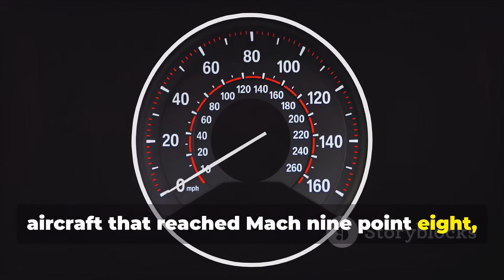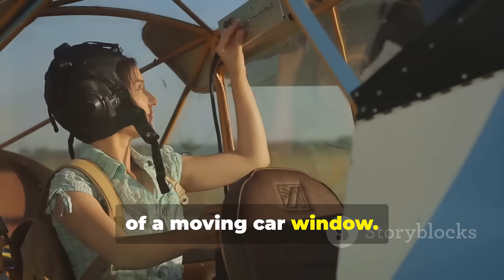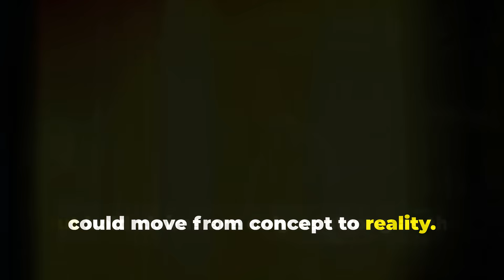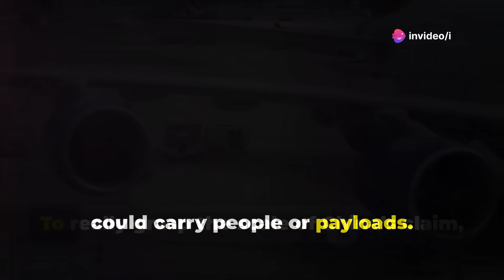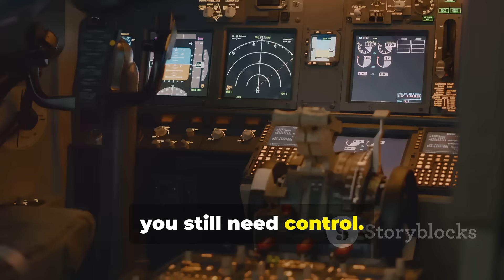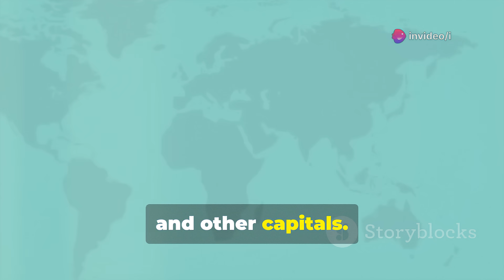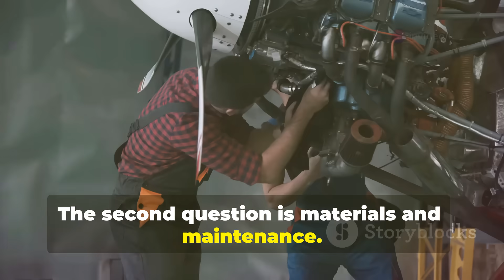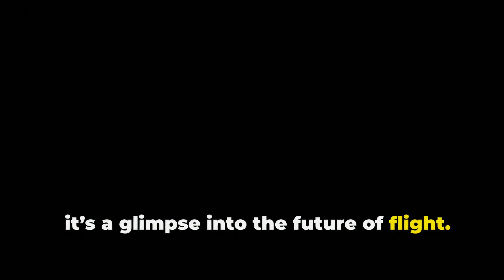Faster Than a Missile: China’s New Hypersonic Engine Stuns the West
China’s Mach-16 Engine: The 2-Hour Flight That Could Change Everything by i's Workspace

OUTLINE:

00:00:00 A New Era in Flight?
00:00:40 How China Got Here
00:01:52 How Does a Mach-16 Engine Work?
00:03:11 China’s Hypersonic Experiments
00:04:38 China’s Hypersonic Wind Tunnel
00:06:09 The Challenge of Real Flight
00:07:34 How Does China’s Claim Stack Up Globally?
00:09:06 Surviving Mach 16
00:10:44 Civilian, Space, and Military Impact
00:12:31 The Geopolitical Ripple Effect
00:14:06 Skepticism and the Need for Proof
00:15:39 A Future on the Edge of Science Fiction